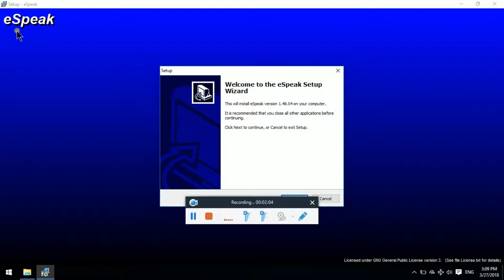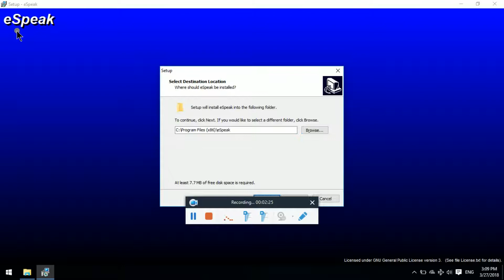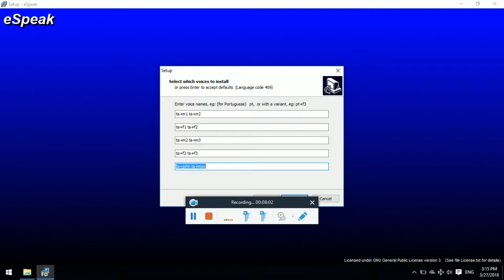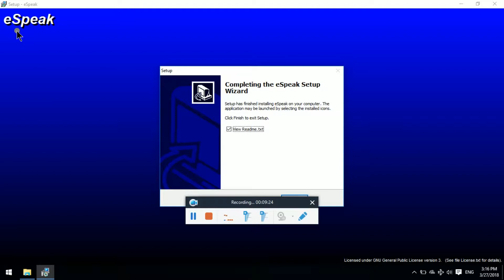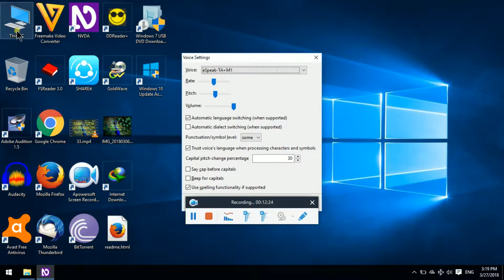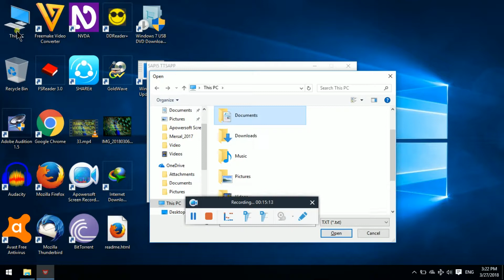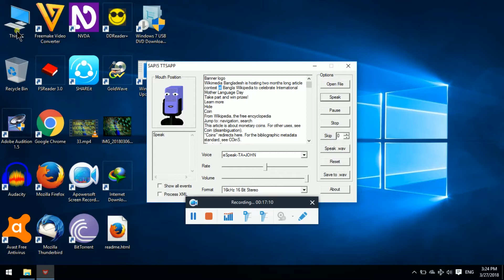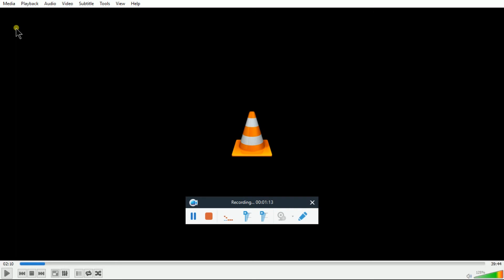how to install e speak software in PC in Tamil Tech accessibility tutorials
We are going to watch How to install espeak he speak is a best mobile and system application